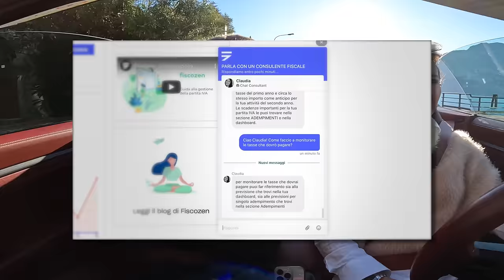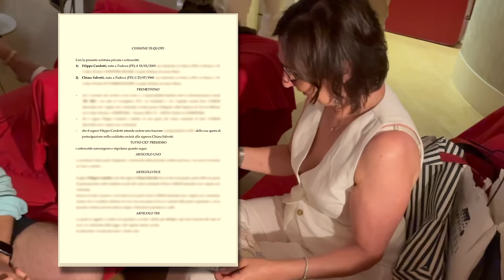ho fatto un regalo a mia mamma 🙈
Mia mamma mi ha sempre aiutato in tutta la mia crescita personale e lavorativa, ho pensato di farle un regalo speciale 💕

📌 PARTITA IVA con Fiscozen: prenota la tua consulenza GRATIS e approfitta dei 50€ di sconto ⏩

Ringrazio Fiscozen per aver supportato questo video 🥰

ciau :3